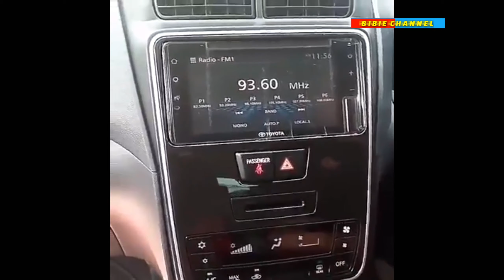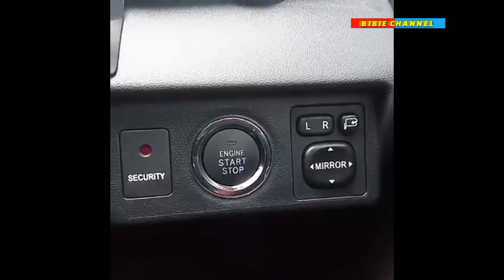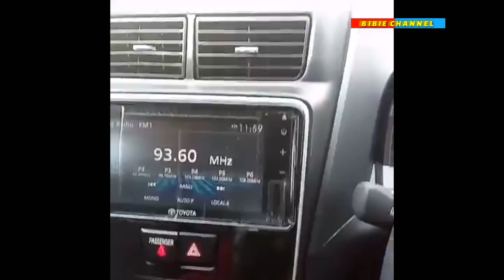All New Toyota Avanza 2019 !!! Tampil Modern Tangguh dan Sporty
TOYOTA Avanza dan Daihatsu Xenia model terbaru dengan status facelift meluncur awal 2019.
Sumber lain yang masih sama dari internal perusahaan menyebutkan juga bahwa ubahan tersebut sifatnya facelift, tetapi statusnya major change
Fakta lain, para tenaga penjual kedua merek itu pun sudah mulai menerima pemesanan. Konsumen yang tertarik membeli Avanza-Xenia terbaru itu, diminta untuk membayar uang tanda jadi Rp 5 juta, dan mendapatkan unit setelah beberapa hari mobil tersebut diluncurkan.